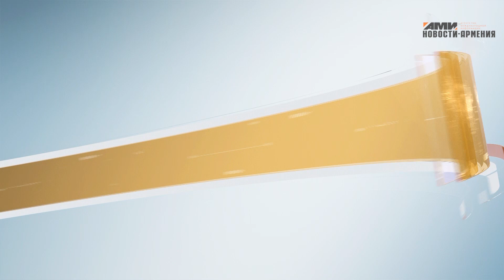Ինչու՞ է Փաշինյանը հայաստանյան հակառակորդների նկատմամբ ավելի կոշտ, քան Ալիևի. Անի Սամսոնյան